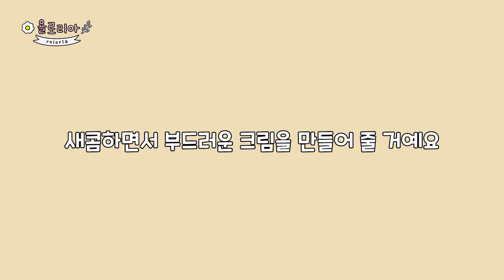밀가루 끊기 다이어트 🥕'이것'만 끊어도 성공! : 밀가루없는빵 당근케이크 레시피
오늘 뭐 먹고 있는지 궁금하다면

밀가루 없는 당근케이크 재료 :
달걀2개, 비정제설탕 80g
오트밀 150g, 베이킹파우더 3g
당근 150g, 견과류 35g, 올리브유 30g

당근케이크크림 재료 :
크림치즈 30g, 버터 10g, 생크림 120g
스테비아 10g, 레몬즙 10g

canon m50
갤럭시 Note20 Ultra